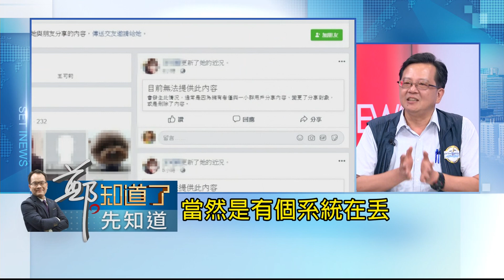韓國瑜消失政壇"17年"去哪了!? 這"三個人"的"陌生脈絡"卻出現了相同訊息...｜呂惠敏主持｜【鄭知道了。先知道】20190531｜三立iNEWS